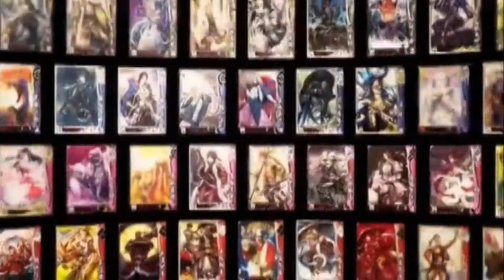戦国大戦 Ver3.02H 例のアレ其の130 マッスル式国士無双十三面vs合従の謀聖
上田宗箇を手に入れたので総理デッキに入れてみました。
突撃時のセリフが「マッスル！」とか「ハッスル！」に
聞こえてしまいます(´・ω・｀)。

計略が士気５に対して士気４バックという使い勝手の良い
計略なので重宝しそうです。

対戦、ありがとうございました。